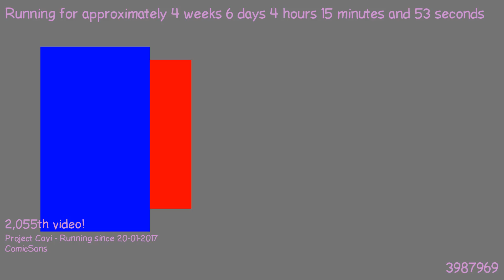1487902807 - Webdriver Cavi - O